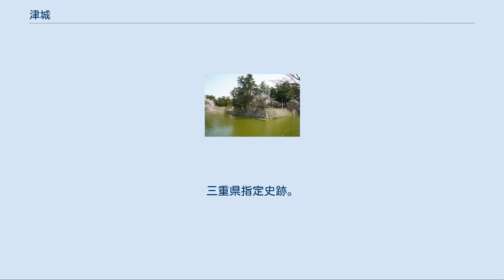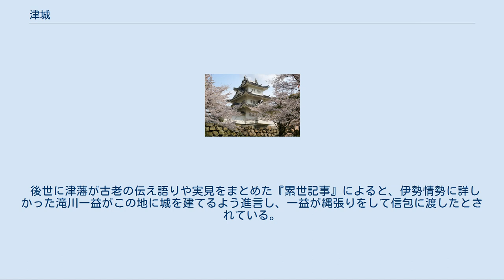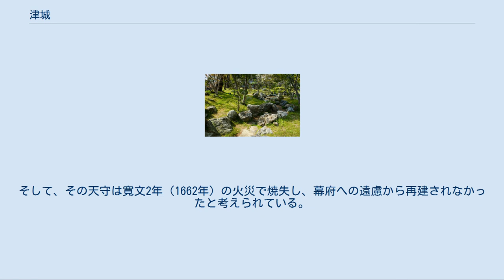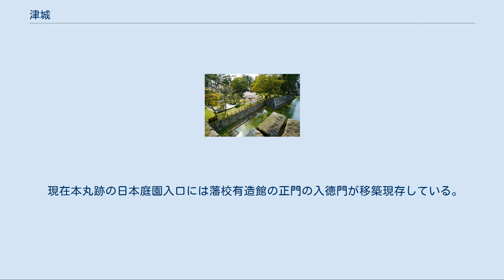津城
津城の航空写真 （1982年撮影・国土航空写真） 丑寅櫓 津城（つじょう）は、三重県津市にある日本の城。
別名・安濃津城（あのつじょう）。
三重県指定史跡。
 津城は三重県津市丸之内にあり、津市街の中心部に位置する。
北は安濃川、南は岩田川に挟まれ、これらを天然の大外堀としていた。
江戸時代初期に築城の名手・藤堂高虎により近代城郭として大改修され津藩の藩庁となった。
江戸期の津城は中央に内堀で囲まれた本丸と、それに付属して東丸・西丸があり、本丸・東・西丸を取り囲んで二の丸が配された輪郭式の平城であった。
 現在の城跡は「お城公園、お城西公園」として整備されている。
また、その他の城址には津市役所や裁判所、津警察署などが建ち並んでいる。
 現在の津市の古称は安濃津（あのつ）であり、平安時代より伊勢国政治経済の中心地となっていた。
鎌倉時代は藤原南家の流れの工藤氏を祖とする長野氏が支配していた。
 津城の起源は戦国時代の永禄年間（1558年 - 1569年）に、長野氏の一族の細野藤光が安濃・岩田の両河川の三角州に小規模な安濃津城を構えたことに始まる。
 永禄11年（1568年）織田信長の伊勢侵攻により織田掃部頭（津田一安）が入城。
翌年には織田信包が入城した。
信包は城郭を拡充し、石垣を普請し堀を巡らせて、本丸・二の丸・三の丸を整備した。
天正5年（1577年）には5重天守と小天守を落成した。
 後世に津藩が古老の伝え語りや実見をまとめた『累世記事』によると、伊勢情勢に詳しかった滝川一益がこの地に城を建てるよう進言し、一益が縄張りをして信包に渡したとされている。
 また信包は母の土田御前や妹のお市の方、姪の茶々、初、江を引き取り、この津城もしくは伊勢上野城（伊勢国）で保護をしていたとされてきた。
しかし、近年の研究によると、当初、お市の方と三姉妹を保護したのは信包ではなく、信長、信包、お市達の叔父である織田信次であることが明らかとなっており、お市と三姉妹が滞在していたのも守山城であることが証明されている（『溪心院文』）。
 豊臣家の時代になると、文禄3年（1594年）信包は秀吉の命により丹波国柏原へ移され、翌文禄4年（1595年）7月、豊臣家家臣の富田一白が5万石（6万石とも）を与えられ入城した。
一白の子、信高は慶長5年（1600年）の関ヶ原の戦いで東軍につき、西軍方の毛利秀元・長宗我部盛親軍3万の軍勢に城を攻撃された。
迎える信高と援軍にきた分部光嘉の連合軍は1,300人と劣勢であったため苦戦を余儀なくされ、城内の建造物の大半を焼失した。
奮戦の末、木食応其の調停により開城となった。
しかし、この奮戦により戦後、江戸幕府より2万石の加増を受けた（安濃津城の戦い）。
 慶長13年（1608年）信高は伊予宇和島藩に移封となり、代わって伊予今治藩より藤堂高虎が伊勢・伊賀22万石をもって入城した。
高虎は城の大改修に着手し輪郭式の城郭に変貌させ、城下町を整備した。
以後、明治維新まで藤堂氏の居城となった。
 大坂の陣の功により元和元年（1615年）と元和3年（1617年）に5万石ずつの加増を受け、藤堂氏は32万3,000石の大大名となった。
 なお、天守は関ヶ原の戦いで焼失し再建されなかったとされる。
しかし、近年の研究では寛永年間（1624年 - 1643年）に描かれた絵図に三重天守と二重小天守が描かれており、これは富田氏が再建したと思われる。
そして、その天守は寛文2年（1662年）の火災で焼失し、幕府への遠慮から再建されなかったと考えられている。
 津は江戸期を通じて伊勢神宮参拝の宿場町として栄え「伊勢は津でもつ津は伊勢でもつ、尾張名古屋は城でもつ」と伊勢音頭に謡われた。
 明治4年（1871年）廃藩置県により廃城となり、以後、建造物は破却されていった。
その後、「お城公園」として本丸跡に日本庭園が整備され、昭和33年（1958年）に丑寅櫓が復元された。
ただし場所も形も全く異なっており、復興天守ならぬ復興櫓である。
 現在本丸跡の日本庭園入口には藩校有造館の正門の入徳門が移築現存している。
 平成29年（2017年）4月6日、続日本100名城（152番）に選定された。